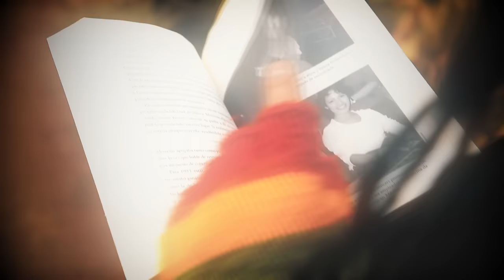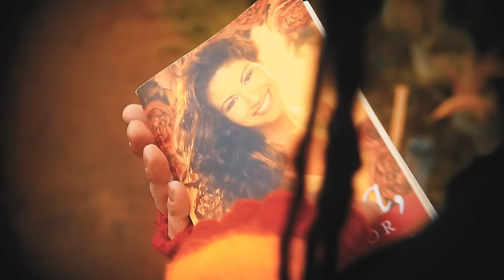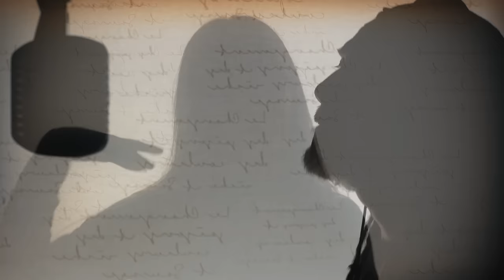Como La Flor - Quique Neira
"A mediados de los 90´s lanzaba mi primer disco, de mi primera banda "Bambú". Era el primer gran paso que daba en el mundo artístico, en la industria musical. Ese mismo año, en el sur de los Estados Unidos alguien acababa con la vida de la reina del Tex-Mex: Selena.
Así comenzaba a escribirse la historia de una leyenda de la música latina, la más joven de todas. Recuerdo haber visto algo en las noticias por esos días. Pero estaba tan enfocado en lograr dar bien ese paso tan importante que no presté mayor atención. No entendí el peso de Selena hasta que fui más maduro. Me di cuenta de algunas casualidades muy particulares de las que nunca me percaté antes: Selena tiene una famosa canción llamada "Amor Prohibido". Yo compuse en el ´96 una canción que lleva el mismo título. Una coincidencia que vino a hacerme eco hace recién algunos años, cuando a través de mi pareja, que es seguidora de Selena y Los Dinos desde siempre, comprendí la verdadera dimensión de esta potente artista. Cuando aprecié quien es Selena, su historia, su música y su legado quedé en total asombro. No podía creer que nunca puse suficiente atención a su hermosa voz y sus canciones tan bellas. Rápidamente me volví admirador de ella y de todo lo que su vida inspira. Hace algunos meses comencé con la idea de grabar una de sus canciones, una de las más icónicas: “Como La Flor”. Compuesta por su hermano, productor y bajista de “Los Dinos” Abraham Quintanilla III y Pete Astudillo, corista y también compositor de la banda. Leí el libro que su viudo, el destacado músico, guitarrista y compositor Chris Pérez, quien también era parte de Los Dinos, quien cuenta en "Para Selena, Con Amor"  su historia. Vi también la película y algunos capítulos de la serie, mientras tomaba fuerza la idea del cover de "Como La flor". Así fue como una noche soñé con Selena. "Me vino a ver", le dije a mi pareja. Selena se me apareció en un sueño, su cabeza tenía un halo luminoso que daba tranquilidad pero que también me conmovía. Al despertar entendí que grabar una canción de esta artista era mucho más que eso y recordé algo que siempre he sabido: que la música es mucho más que canciones, partituras, instrumentos, melodías y letras... La Música es un camino espiritual que nos conecta con otros universos."

Esta versión es mi humilde homenaje a Selena Quintanilla Perez.
La Reina del Tex Mex, la leyenda, la hermana, la hija, la mujer, la esposa.
A ella, a su memoria, su familia y cercanos...  Y también a los millones de admiradores de su trabajo musical, tal cual soy yo.
¡Selena Vive!

Grabado en Madera y Agua Studios, Batuco entre Julio y Agosto del 2021.
Mezclado por Víctor Jimenez @Bigtouch en Ghetto Studios, La Florida
Batería: Jonás Zamorano Neira
Bajo: Baltazar Neira Abarzúa
Guitarras y teclados: Quique Neira Leiva
Órgano: Víctor Jimenez
Percuciones: Talulah Neira Leiva
Trompeta: Millaray Gibert
Saxo Tenor: Edwards Roa

Video Clip Realizado Por @Jahtilio
Cámara: Pedro Aceituno y Quique Neira Leiva
Modelo: Danna Correa Vidal
Diseño de Arte: Gonzo Carvajal
Agradecimiento especial a Jardín "El Palomar" de Colina por facilitarnos la locación.